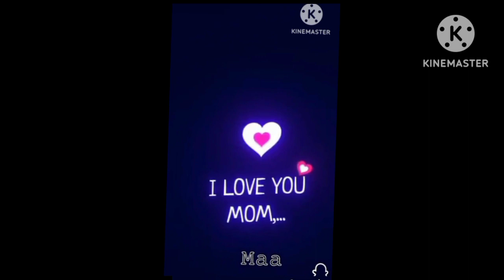tik tok video